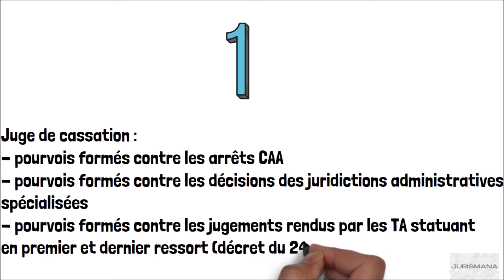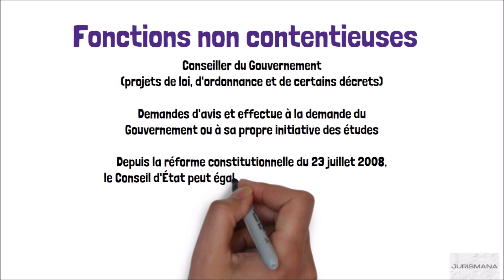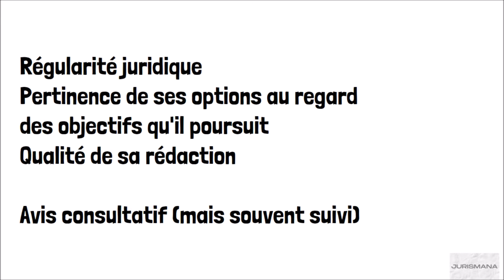Les fonctions du Conseil d'Etat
‘ia ora na et bienvenue sur Jurismana ! Aujourd’hui nous allons rapidement examiner les principales fonctions du Conseil d’Etat.

Source notable de la vidéo :
Xavier Domino

Vêtements :
N/D

Lieu :
N/D